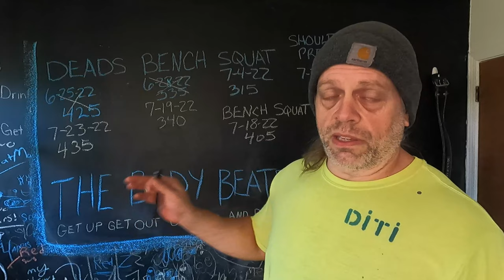315# x11 Flat Bench Press 8 16 22